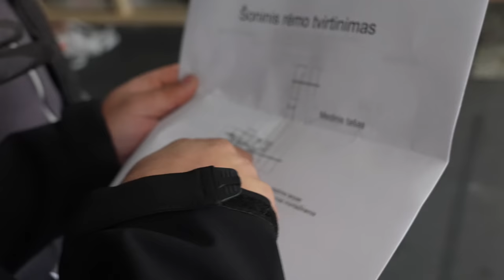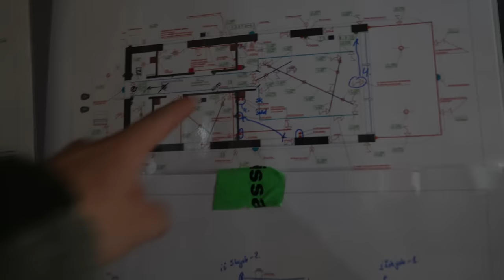Koks jausmas ant laivo stogo? Statybų eiga ir kada baigsim?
dabar užsisakant, komanda prideda ir vertingų dovanų:)

Ačiū Tau!👊
Music of this video: